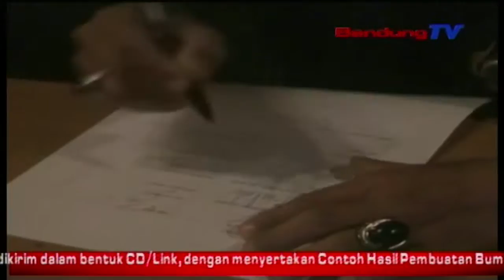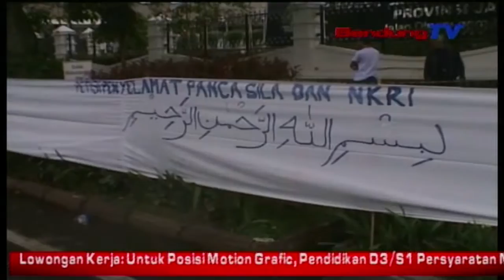Massa Desak Pemerintah Bubarkan Ormas Intoleran | SBR | BANDUNG TV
SBR | BANDUNG TV  | DINDA RIZKYANA | Massa gabungan dari berbagai organisasi masyarakat serta perguruan pencak silat se-Jawa Barat, berunjuk rasa di depan kantor Dewan Perwakilan Rakyat Daerah Jawa Barat, Selasa siang. Massa menuntut DPRD Jabar mendesak pemerintah menindak tegas keberadaan ormas yang intoleran, dan tidak menghargai lambang negara pancasila, karena dinilai dapat merusak keutuhan NKRI.